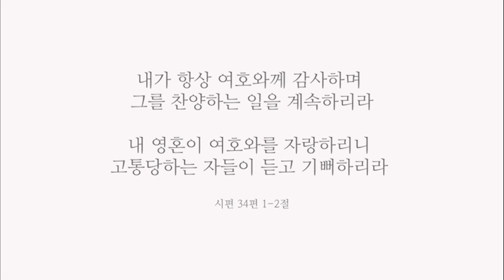11월 19일 Give Thanks